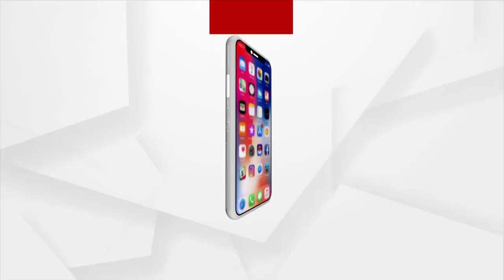ସରକାର ଖାଲି ଚାଉଳ ଗଣ୍ଡେ ଦେଇ ଚୁପ୍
ସରକାର କିଛି ସୁବିଧା କରୁନାହାଁନ୍ତି । ବାତ୍ୟାରେ ଘର ଭାଙ୍ଗିଗଲା ସେବେଠୁ ଭଙ୍ଗା ଘରେ ରହୁଚୁ । ସରକାର ଖାଲି ଚାଉଳ ଗଣ୍ଡେ ଦେଇ ଚୁପ୍ ।